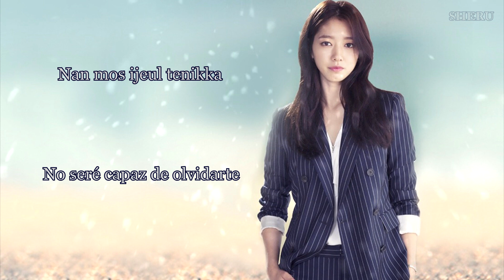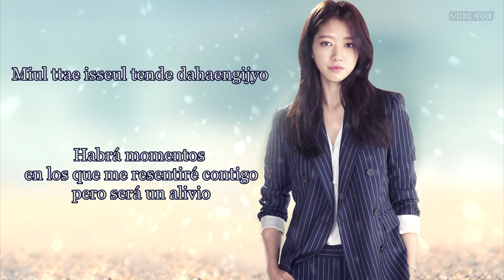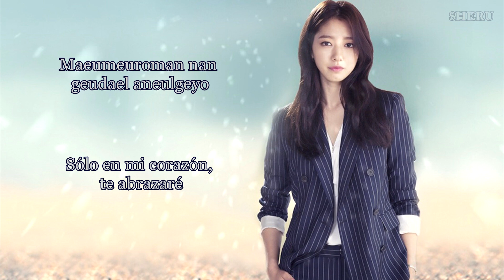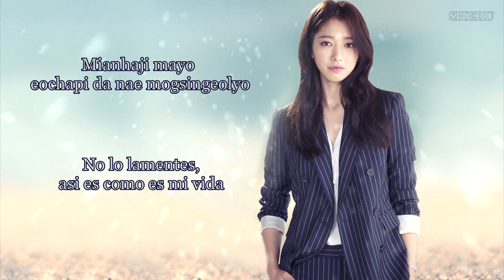~Lena Park - My wish (sub esp + rom) 【OST The Heirs】~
Esta canción pertenece a uno de mis doramas preferidos, con una letra que expresa muy bien los sentimientos de los personajes y la historia que atraviesa su amor para poder desarrollarse.

♫ Canción: My wish.
♫ Artista: Lena Park.

Espero les guste, y pueda seguir contando con su apoyo, cualquier pedido de alguna canción déjenlo en los comentarios.